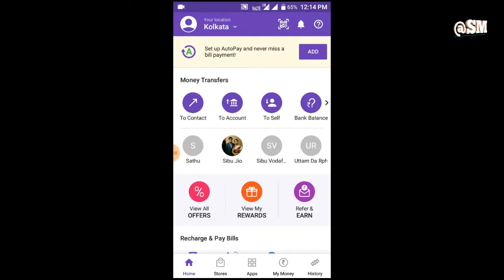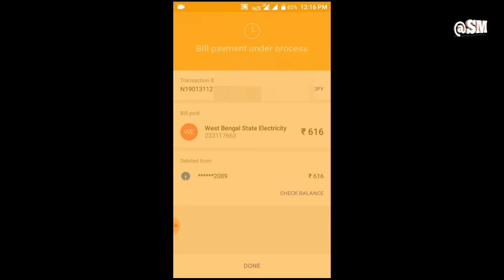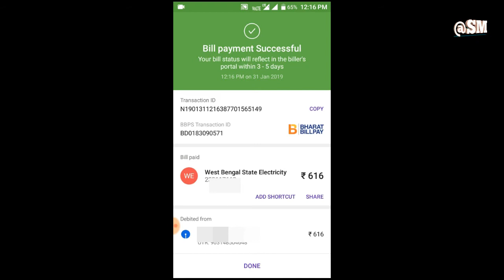How TO Pay Electricity Bill PhonePe App | Pay WBSEDCL bill From PhonePe With BHIM And UPI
Namaskar  Dosto app ko swagat korte hai mere channel ko dekne ke lia...
Dosto aj app k lia neya video le aya he.
This video please end tak dakie kuch knowledge miljayagie...

How TO Pay Electricity Bill PhonePe App .electicity bill payment method easilly and quickly.

Any quarry he to Comment box pe comment ki jie

My Gear
Gorilla pod

1.Sonajhuri Haat,Shakuntala Village Resort, Santiniketan,Khoai.

5.Pay Bajaj finserv EMI from Paytm